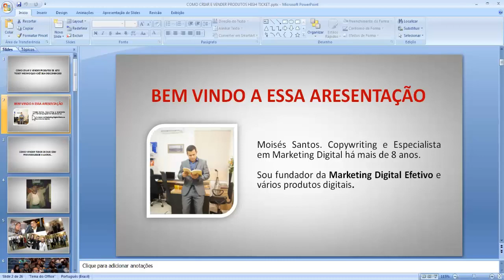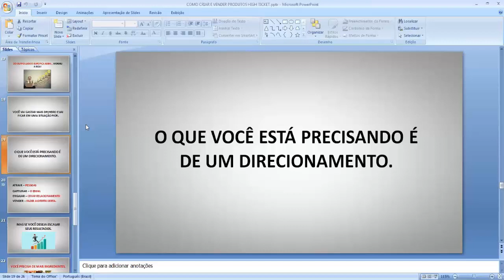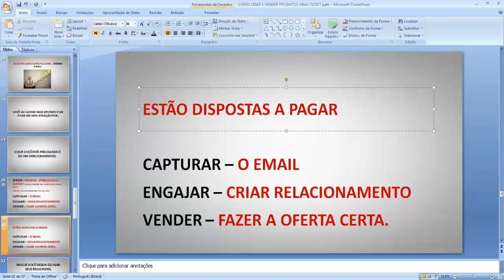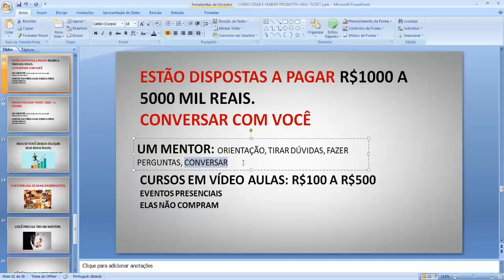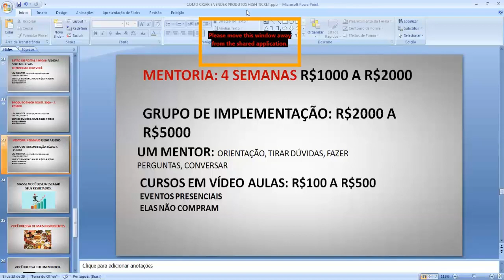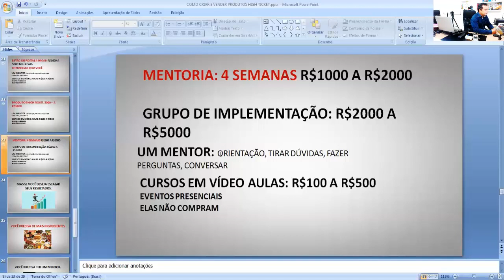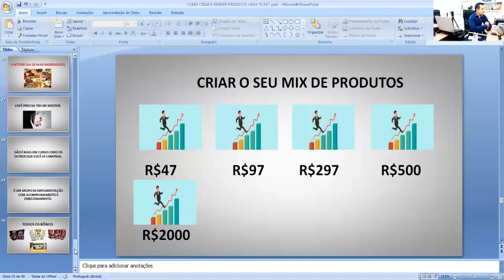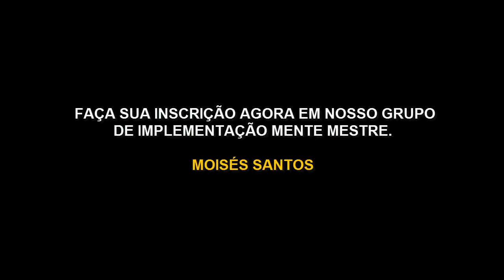Como Criar e Vender Seu Primeiro Produto HIGH TICKET de 1K A 5K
COMO CRIAR E VENDER SEU PRIMEIRO PRODUTO DIGITAL DE ALTO VALOR.

Meu nome é Moisés Santos, sou Copywriting e Especialista em Marketing Digital há mais de 8 anos. Meu objetivo é ajudar sua empresa a vender todos os dias com previsibilidade e lucros.

Se você deseja criar e vender seu primeiro produto digital high ticket ,esse novo programa MENTE MESTRE foi criado para ajudar pessoas como você.

Você pode fazer sua inscrição nesse endereço para garantir uma das poucas vagas que restam.